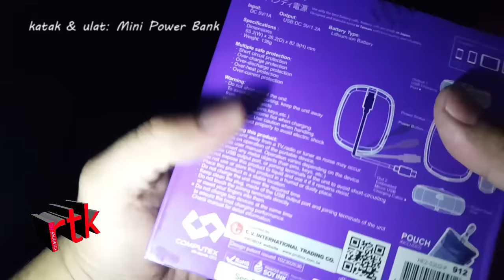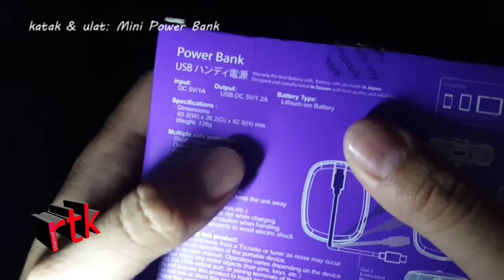katak & ulat: ProBox MyPower Mini Power Bank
Kami memiliki sebuah penyimpan daya (power bank) sejak dua tahun lalu. Tadinya mau dijadikan hadiah, namun batal dan kini kami hadirkan ke hadapan Anda.

UPDATE: Ternyata produk ini masih tersedia di Lazada.co.id! Cek tautan ini sesuai warnanya:
Rp249,000.00